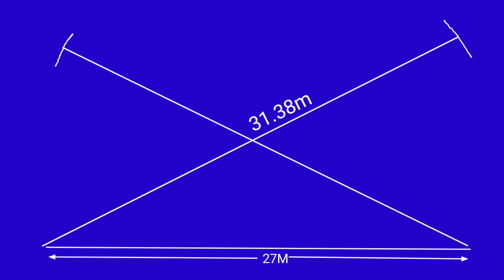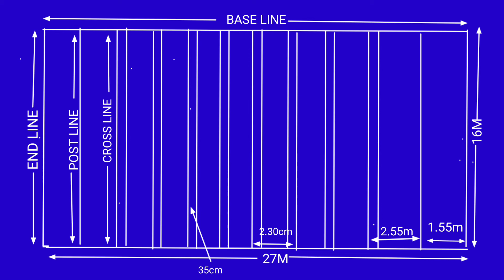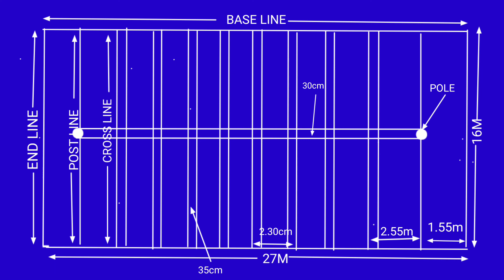Kho -Kho Court Measurement||How to mark kho kho on ground,kho-kho marking plan